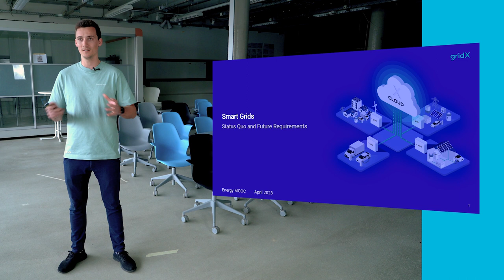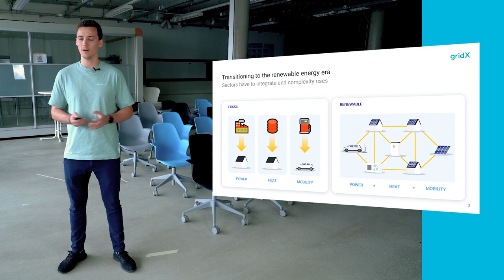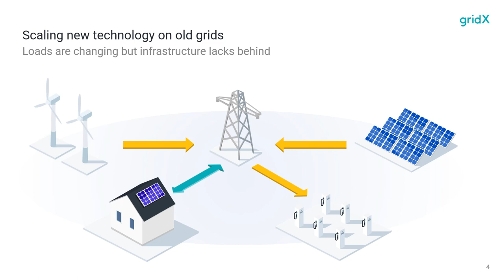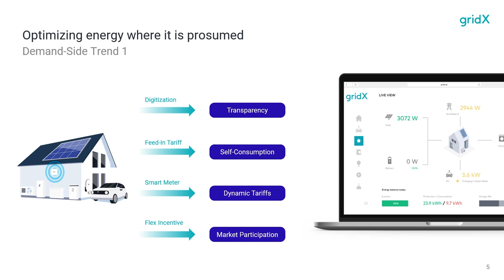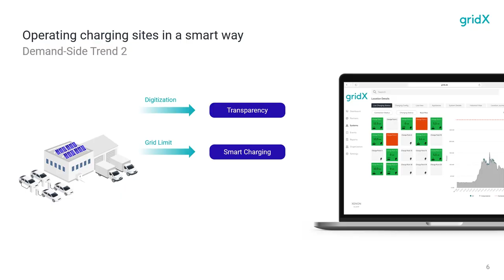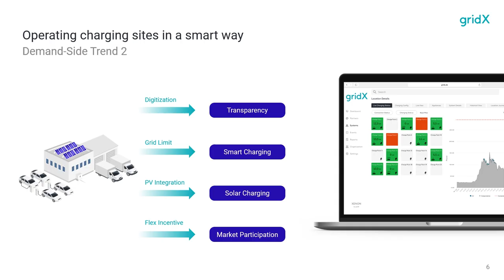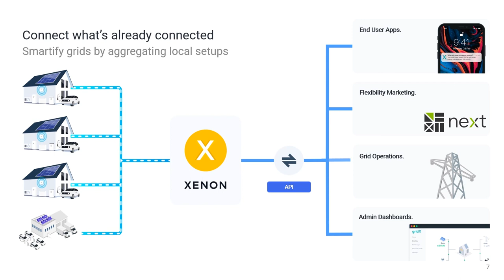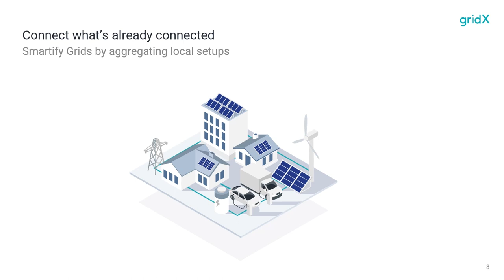Energy eShip_Smart Grids Status Quo and Future Requirements by Philipp Schockenhoff